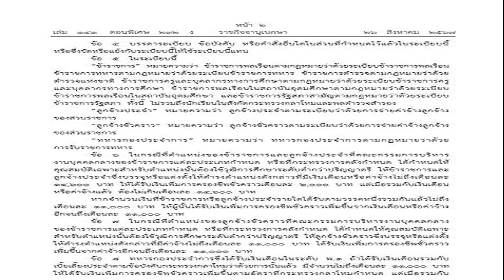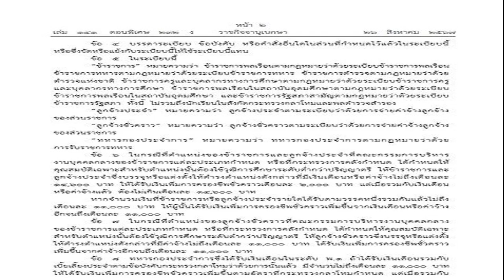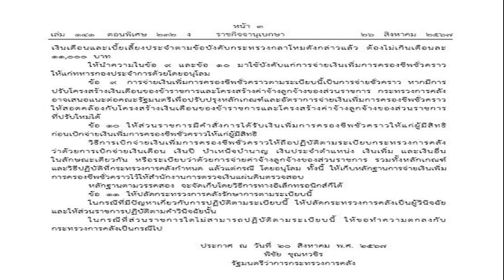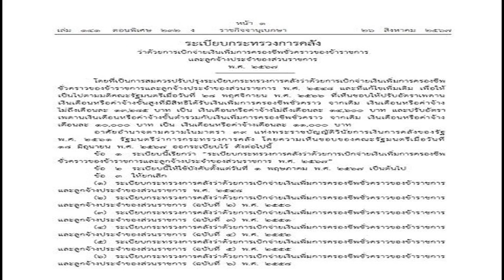ลูกเกด เมทินี ร่ำไห้เผยความรู้สึกซิงเกิลมัม มุมอ่อนแอที่ไม่อยากให้ลูกเห็น เหมือนอยู่คนเดียว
28 ส.ค. 2567
07:24 น.
ภาพความสตรองที่เห็น เปิดมุมที่ไม่ค่อยมีใครรู้ ลูกเกด เมทินี ร่ำไห้เผยความรู้สึกซิงเกิลมัม มุมอ่อนแอที่ไม่อยากให้ลูกเห็น เหมือนอยู่คนเดียวมาตลอด อยากมีคนที่จะมาดูแลเราบ้าง

ลูกเกด เมทินี กิ่งโพยม เปิดใจมุมที่ไม่ค่อยมีใครได้เห็นในรายการยูทูบ คนค้นฅน The Explorer ล่าสุด ตอนหนึ่งในรายการได้ตอบคำถามถึงช่วงเวลาที่อ่อนแอฟื้นตัวยังไงว่า “พอเราสตรองมาตลอด มันเหมือนกับว่า ไม่มีเวลาที่จะอ่อนแอ พี่เกดใช้เวลาคุ้มมาก แต่ละวันไม่มีช่วงไหนว่าง ไปนู่นไปนี่ ทำนู่นทำนี่ เลยเหมือนไม่มีเวลาอ่อนแอ
“แต่มันอาจจะมีบางครั้งบ้าง ที่รู้สึกว่า จริงๆฉันไม่ใช่คนที่สตรองเหมือนที่ทุกคนเห็นนะ เราก็เป็นผู้หญิงที่เซนซิทีฟเลย ดูหนังแล้วทำไมชีวิตฉันไม่เป็นแบบนั้น ฉันอยากมีความรักแบบนั้น
“พอเริ่มรู้สึกมีความอ่อนแอก็จะปัดๆๆออกไม่ได้ เดี๋ยวก็มีคนมาปรึกษา เรามักจะเป็นคนที่…เป็นยังไงบ้าง แต่ไม่ค่อยมีคนมาถามเรา เฮ้ยเป็นยังไงบ้าง (เสียงเครือน้ำตาคลอ) เหมือนเราคอยซัพพอร์ต มันเป็นโดยอัตโนมัติของเรา แต่น้อยคนมากที่จะถาม ยูเป็นยังไงบ้าง เลยทำให้รู้สึกว่า ไม่ต้องมีคนมาถามฉันก็ได้ ฉันโอเค (แต่โอเคจริงๆหรือเปล่า) ก็โอเค
ถามว่าความต้องการคือไม่อยากให้ใครมาเห็นเราแค่ด้านเดียวว่าเธอเก่งมากเลย เธอจะต้องไม่เป็นไร ลูกเกด ตอบว่า “เธอสตรองอยู่แล้ว มันอาจจะเป็นความรู้สึกบางอย่างของซิงเกิลมัม ที่จะต้องไม่ให้ลูกเห็นว่าอ่อนแอ”

“ตลกมากที่เพื่อนๆ พาไปดูหมอดู มีหมอดูประมาณ 3-4 คน พูดเหมือนกันเลยว่า ดวงเราเป็นนักสู้ ไม่ใช่นั่งบนบังลังก์สวยๆ ชีวิตดี ร่ำรวย เจอผู้ชายรวย แต่ดวงเป็นนักสู้เพื่อคนอื่น พอหันมามองตัวเองก็จริงนะ เพราะสู้มาตลอด ทำมาตลอด เลี้ยงน้องชาย แล้วก็มาเลี้ยงลูก ตอนนี้ก็เลี้ยงลูกน้อง คนในทีม ดูแลเด็กๆ”
“เราเป็นหัวหน้าครอบครัวมาตลอด ไม่ว่าจะครอบครัวของแม่กับน้องชาย หรือครอบครัวเราปัจจุบัน เราเป็นครู เป็นหัวหน้าทีม เป็นบิ๊กบอส มาตลอด แต่สุดท้ายที่อยากจะเจอ คือ บางคนที่จะมาดูแลเราบ้าง เราคิดว่าเราขาดสิ่งนี้ มันเหมือนกับว่า (ร้องไห้) อยู่คนเดียวมาตลอด
“มันมีน้องๆ มีลูกๆ เพื่อนดูแลมาตลอด แต่บางทีเราก็อยากจะได้คนที่ดูแลเราบ้าง แค่นั้น เพราะเราไม่ต้องการเงิน เราทำงานเลี้ยงตัวเองได้ ดูแลครอบครัวได้ แต่วันที่กลับถึงบ้านแล้ว เป็นไงบ้าง ไปดูหนังกันมั้ย ไปเที่ยวกัน อะไรแบบนี้ (ร้องไห้) ยังไม่เจอ
“แต่ไม่ได้สรรหา ออกไปหา ถ้ามีก็ได้ ถ้าไม่มีก็โอเคไม่เป็นไร เพราะก็มีลูก มีครอบครัว มีน้องชาย มีคุณแม่ และมีเพื่อนสนิทกลุ่มหนึ่งที่ไปไหนมาไหนด้วยกัน พอลูกเริ่มโต ก็มีเวลาให้ตัวเองแล้ว ไปเที่ยวบ้าง ไปกินข้าว ไปเที่ยวต่างประเทศกับเพื่อนบ้างกับลูกบ้าง